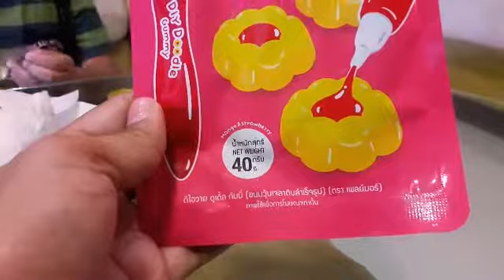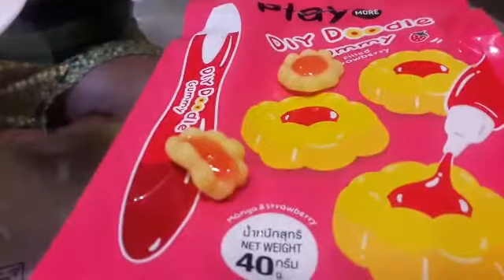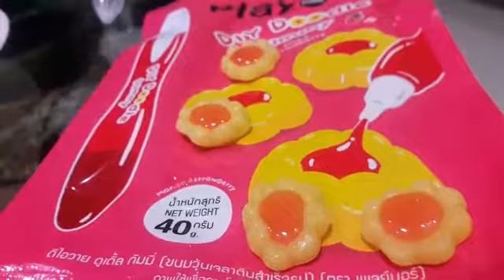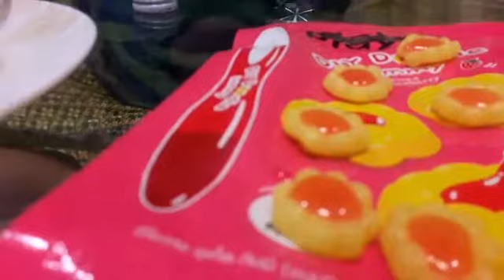หมั่นโถอร่อยๆ กับขนมเจลลี่ DIY Thailand